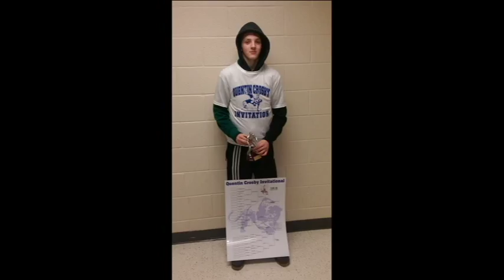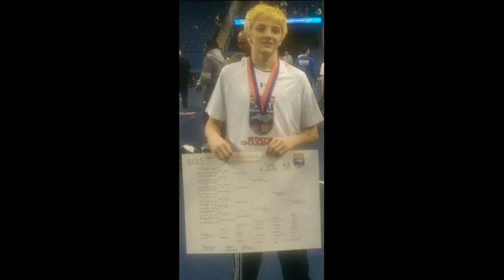Ethan "Nasty" Hnasko Wrestling Highlights 2014-2015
This is a highlight video of Ethan Hnasko's wrestling season from 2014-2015. Also, there's a slide show at the end with pictures from 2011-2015.